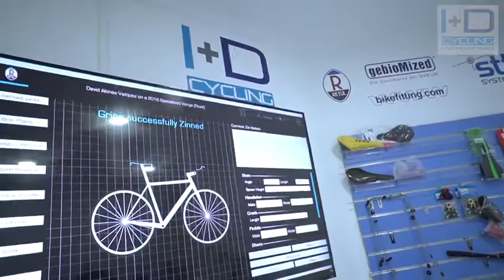CyclingFit con I+D Cycling y David Herrero BIKEFITTING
Seguimos trabajando!

Formación con David Herrero y I+D Cycling, Getxo (Bilbao).